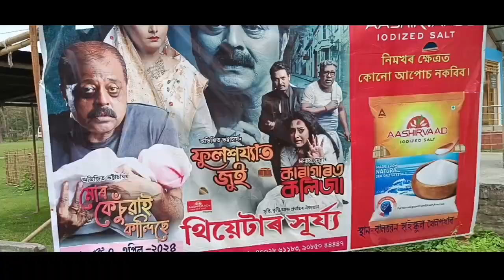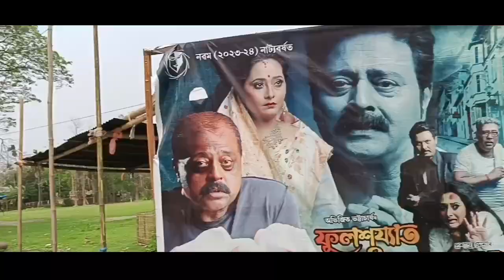Narendra Modi in Assam কিন্তু কোন ঠাইত আহিব‌‌ চাই লওঁক || Hemanta biswa Sharma arunodai asoni Parash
Managed By @BaruahChannel

Welcome to PARASH_MOMENT 🎉
On this channel, I explore All time  through daily Vlog  Join me on my journey as Daily snapshots of life's beauty and chaos